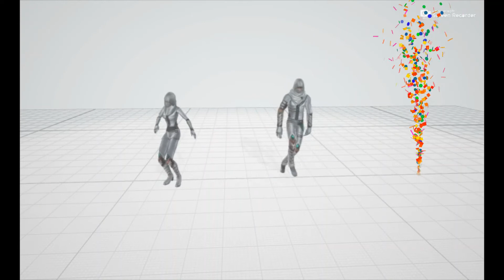Selamat Hari Raya Version Budak Home Online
🥰🥰🥰🥰🥰🥰Assalamulaikum ,🥰🥰🥰🥰🥰
Our Developer Team wish you Selamat Hari Raya, stay healthy & always Follow MCO ruler.. Remember always 1 meter rules when in public place or crowred place.